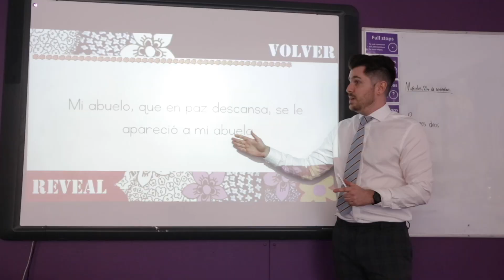Chepstow School - Sixth Form Promotional Video - November 2021